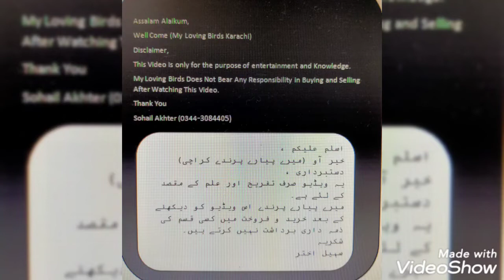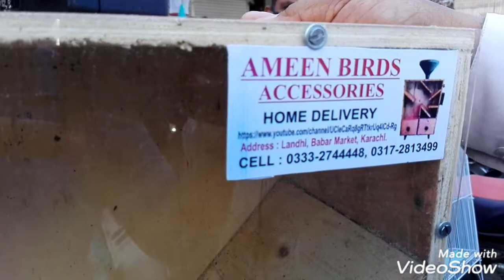lalukhet Sunday birds market lasted update 03 October 2021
Birds Market Sunday Lalukhet latest update 03 October 2021.
birds ka Khana saf Karna wahli machine available hai Sunday birds market lalukhet main plz check video.